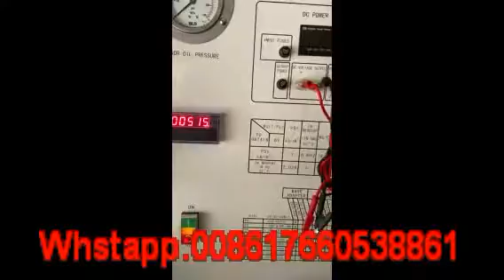BK2000 speed governor test bench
BK2000 governor test bench is developed by our engineers and technicians with more than ten years of governor maintenance experience. Its excellent performance, compact structure and low price will become one of the platforms for you to check, test and adjust governor performance.